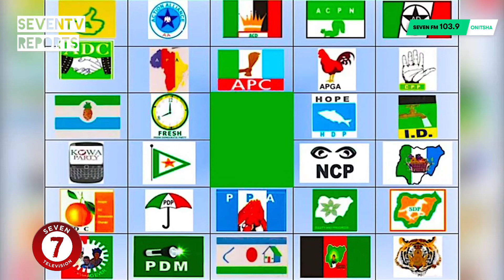SevenTV Reports: Is Okowa A Good Choice? See What Nigerians Have To Say About Atiku's Vice?